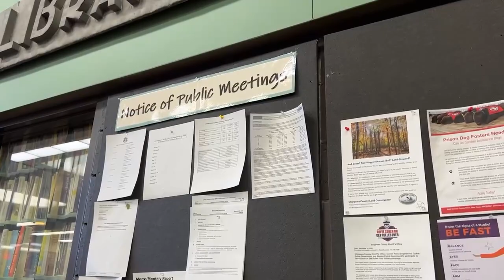Chippewa Falls public library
From managing circulation to computers to public events, the staff at Chippewa Falls Public Library keeps themselves pretty busy.